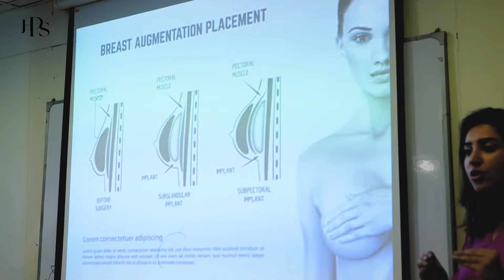𝐇𝐢𝐠𝐡𝐥𝐢𝐠𝐡𝐭 𝐨𝐟 𝐁𝐫𝐞𝐚𝐬𝐭 𝐂𝐚𝐧𝐜𝐞𝐫 𝐀𝐰𝐚𝐫𝐞𝐧𝐞𝐬𝐬 𝐄𝐯𝐞𝐧𝐭 𝐛𝐲 𝐇𝐨𝐮𝐬𝐞 𝐨𝐟 𝐏𝐥𝐚𝐬𝐭𝐢𝐜 𝐒𝐮𝐫𝐠𝐞𝐫𝐲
𝐇𝐨𝐮𝐬𝐞 𝐨𝐟 𝐏𝐥𝐚𝐬𝐭𝐢𝐜 𝐒𝐮𝐫𝐠𝐞𝐫𝐲 organized a Breast Cancer Awareness Event at South City Institute of Physical Therapy. October is a month of Breast Cancer Awareness, so HPS is conducting series of events to let the general female audience aware about it. Audience at this institute was students of BSN Nursing , Teachers and Institute other female staff. Our Keynote Speakers were Best Plastic Surgeons of Karachi 𝐃𝐫. 𝐌𝐮𝐡𝐚𝐦𝐦𝐚𝐝 𝐀𝐬𝐢𝐟 𝐊𝐡𝐚𝐭𝐫𝐢 (Consultant Plastic , Breast Reconstructive, Microvascular and Hand Surgeon) ,  𝐃𝐫. 𝐌𝐚𝐫𝐲𝐚𝐦 𝐍𝐨𝐨𝐫 (Consultant Plastic and Breast Constructive Surgeon).

Apart from Breast Cancer Awareness. Our plastic surgeons answered some questions of our female audience who asks questions related Plastic Surgery in Karachi procedure among are Breast Augmentation in Karachi , Breast Reduction in Karachi , Breast Lift in Karachi , Asymmetric Breast Correction and more